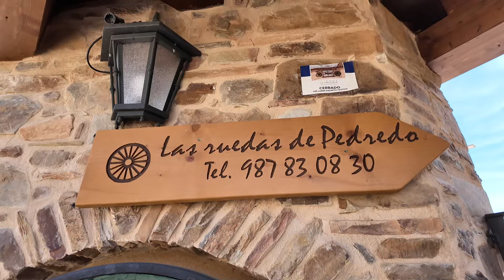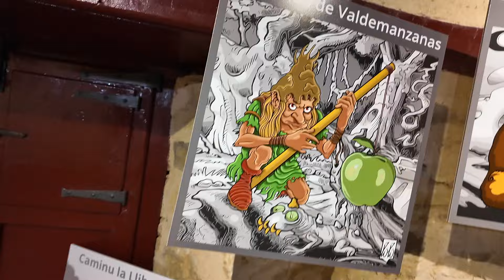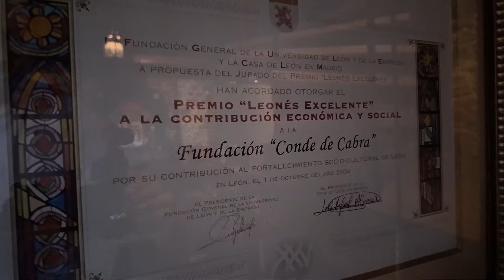RutaBar Las Ruedas de Pedredo segunda temporada